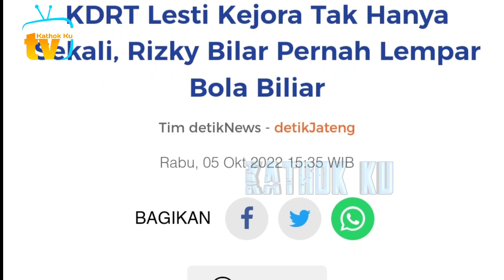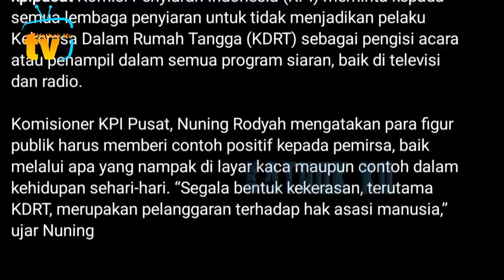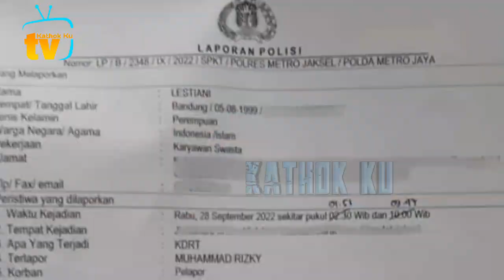SEMUA TERKEJUT‼️ SES4D1S Ini KDRT Billar ke Lesti❓️ Bukti Baru Polisi UNGKAP KEBENARAN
Jangan Lupa: _
Thankz!!..